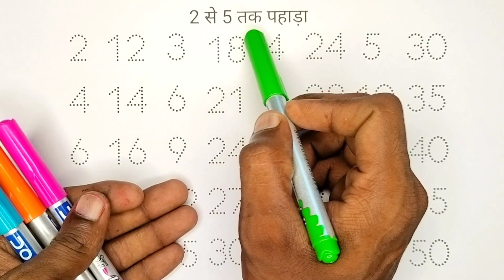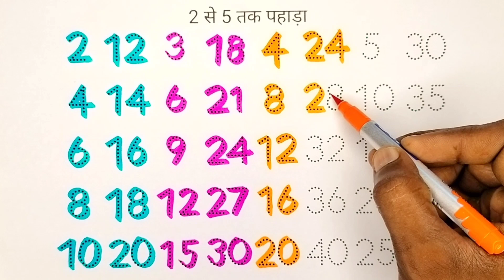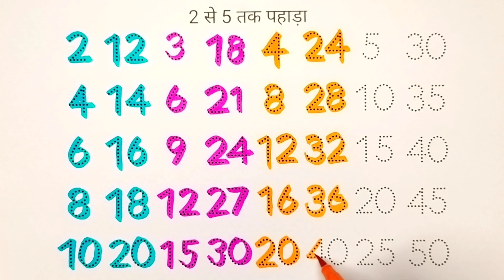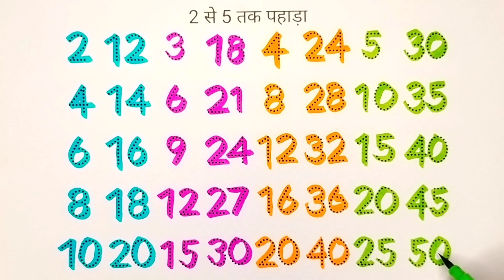2 se 10 Tak pahada, 2 se 20 Tak pahada, 2 se 5 Tak pahada, Pahada, table, 12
2 se 10 Tak pahada, 2 se 20 Tak pahada, 2 se 5 Tak pahada, Pahada, table, 12

Pahada 2 Se 10 Tak | 2 Ka Pahada | Mantu Study Class | पहाड़ा 2 से 10 तक हिंदी में | table

Your Query 👇

1. pahada
2. table
3. 2 se 5 tak pahada
4. 2 se 10 tak pahada
5. se 20 tak pahada
6. 2 ka pahada
7. pahada se lekar 10 tak
8. 2 se lekar 10 tak table
9. 2 se lekar 10 tak table english
10. 2 se lekar 5 Tak table
11. 2 se lekar 3 Tak table
12. 2 se lekar table 10 tak
13. bacchon ka table
14. hindi pahada
15. pahada 2 se lekar 10 tak
16. 2 se lekar 10 tak
17. pahada 2 se lekar 10 tak
18. table 2 se 20 Tak
20. table 2 se lekar
21. table table table
22. table table
23. pahada pahada
24. pahada pahada pahada
25. tables in hindi
26. 2 to 10 table video
27. bacchon ke liye pahada 2 se 10 tak
28. bacchon ke liye pahada
29. pahada video
30. 2 se lekar 10 tak pahada hindi
31. 2 se 20 tak pahada
32. 2 se 10 tak pahada video hindi me
33. tables in english
34. table in hindi
35. table video of 2 to10
36. 2 ka pahada
37. multiplication tables
38. multiplication table 2 to 10
39. pahada video 2 se lekar 20 tak
40. table 2 se 20 Tak
41. new video pahada
42. pahada video todey
43. mantu study class ka pahada videos
44.